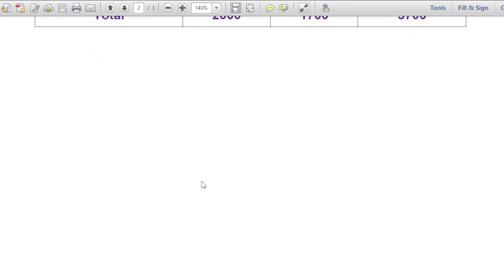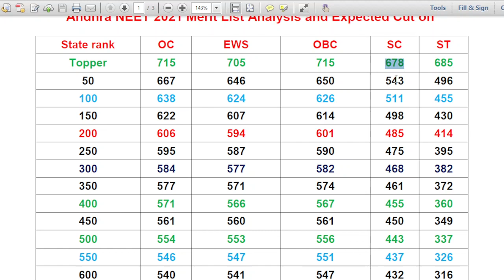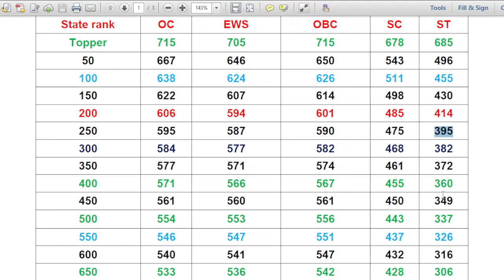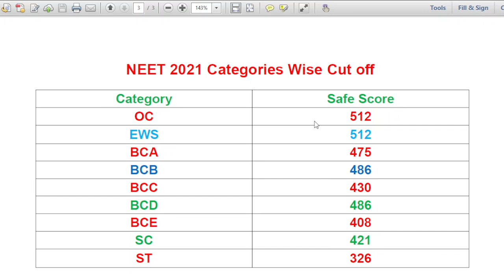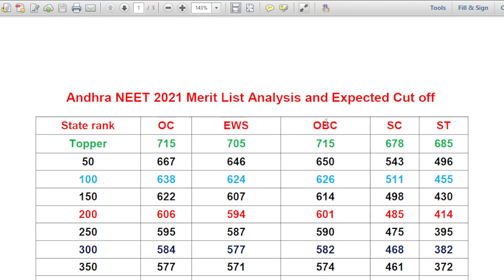Andhra Pradesh NEET Cut off 2021 NEET 2021 Counselling Andhra NEET Counselling 2021 Detailed Proced.